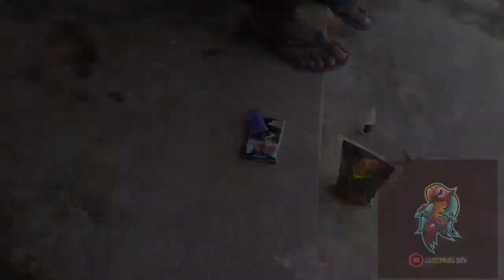PROSES PENGGACORAN BURUNG LOVEBIRD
Pemesanan pakan + vit STRENK SF